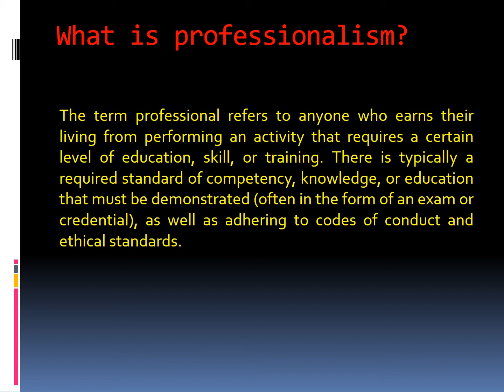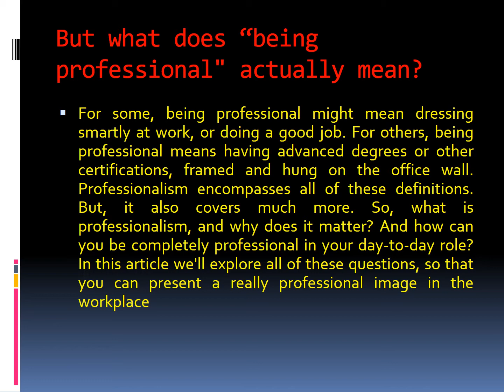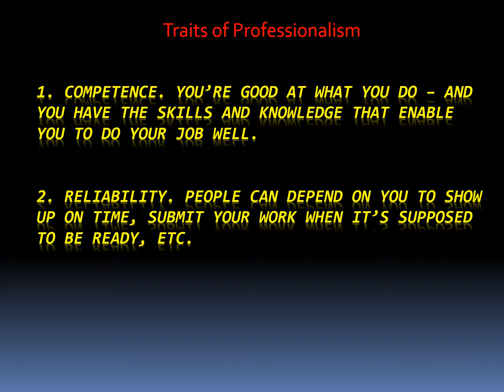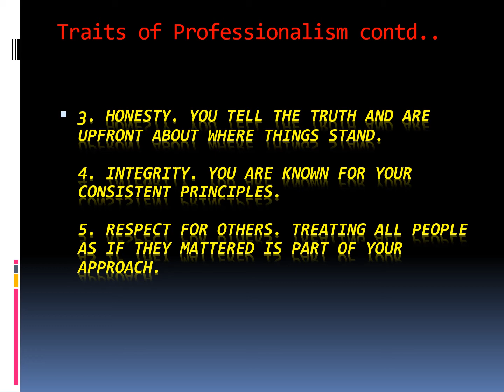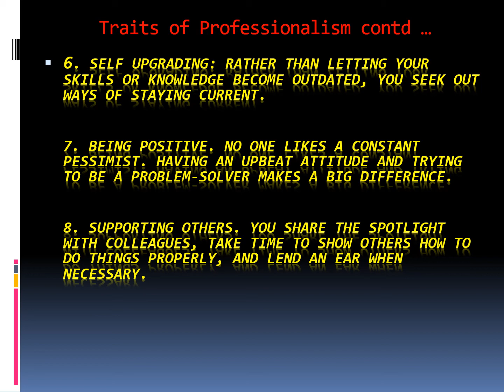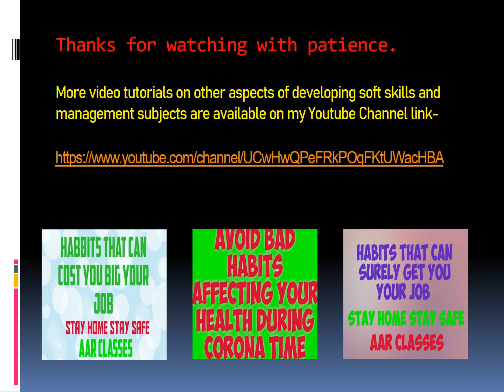TRAITS OF PROFESSIONALISM – IMPORTANT FOR A BETTER CAREER GROWTH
The term professional refers to anyone who earns their living from performing an activity that requires a certain level of education, skill, or training. There is typically a required standard of competency, knowledge, or education that must be demonstrated (often in the form of an exam or credential), as well as adhering to codes of conduct and ethical standards. The video is a must watch.